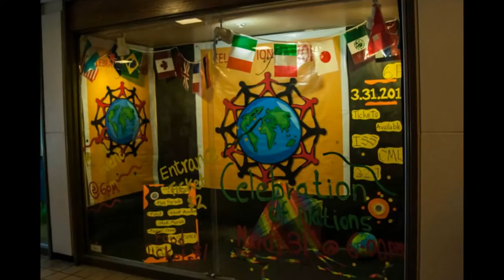Celebration of Nations 2012-Minnesota State University Moorhead